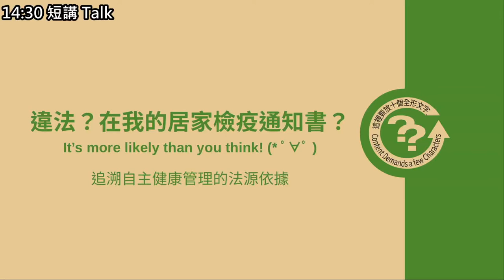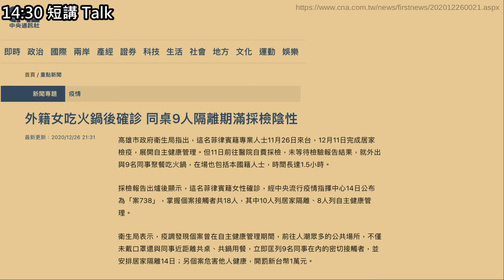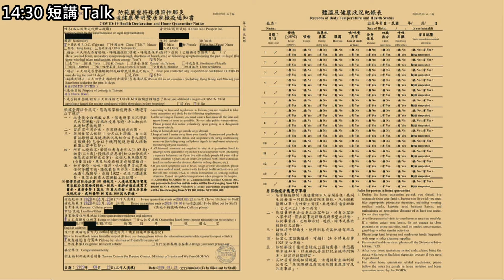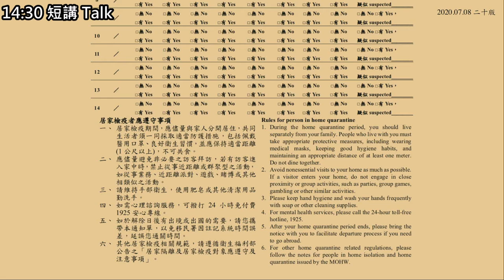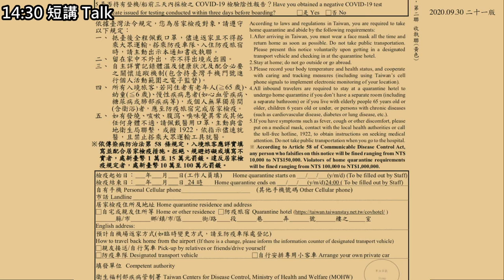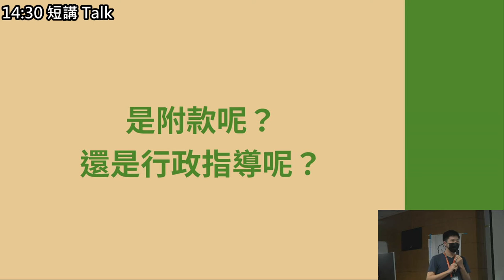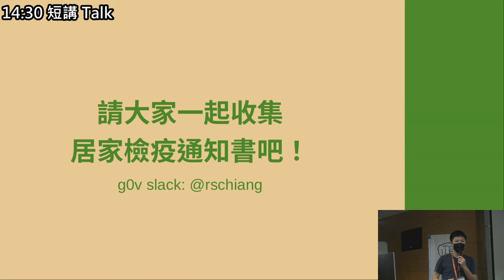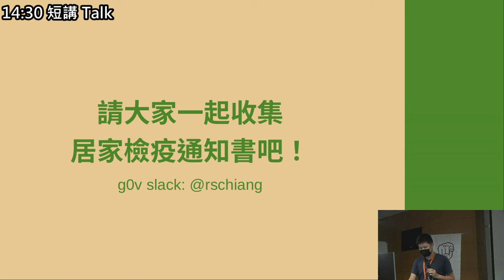g0v tw hackath42n — 中場短講 — 居家檢疫通知書 ／ RSChiang — 第肆拾貳次黑客松